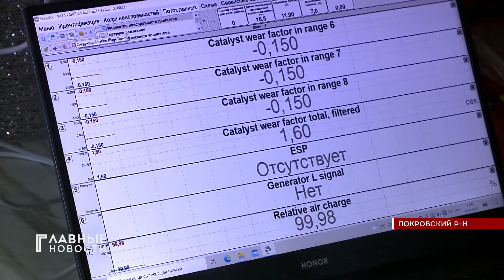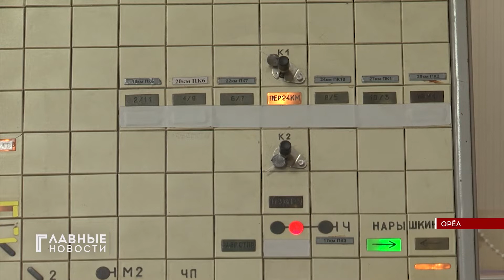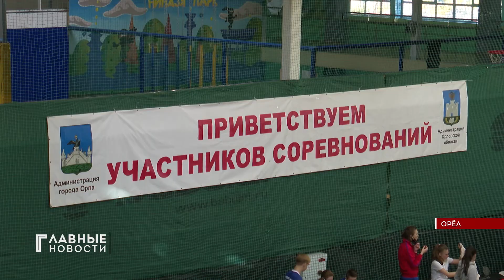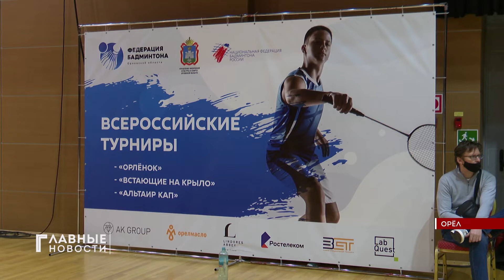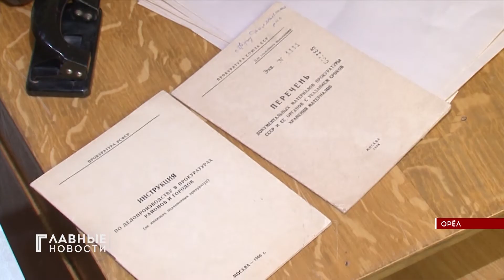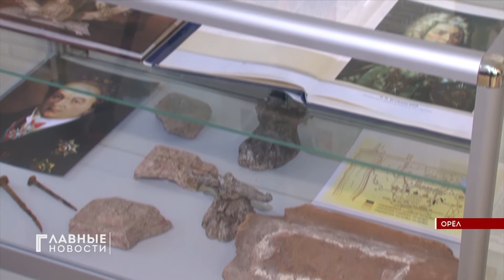"Главные Новости". 19.11.2021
В Орловской области впервые за долгое время снизилось число вызовов "скорой".

В память о погибшем в ДТП мальчике орловские госавтоинспекторы посадили дерево.

На земле, на воде и в воздухе. Орел готовится отметить День работника транспорта.